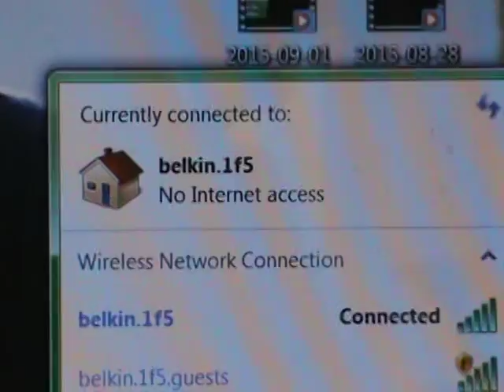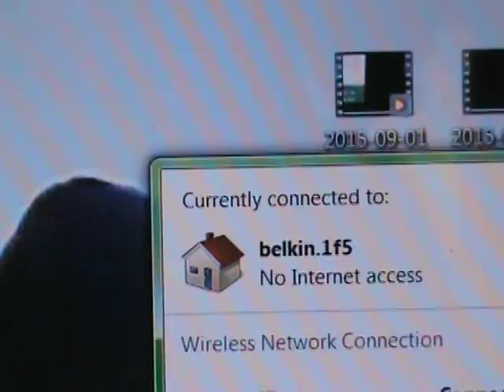2015 09 11 WISPER BAD SERVICE 1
WISPER ISP  located in ALAMO,TN  has REPEATEDLY  provided  VERY  POOR  OVER PRICED  SERVICE! On average THE SPEED is ridiculously  slow, they drop service AT LEAST  once a  month.. WEATHER  really  isn't  the reason  either!